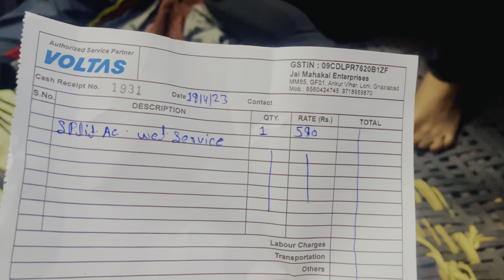AC KRAB HO GYA SERVICE KRNaNI PDI 😩🥺 GAS KHTM HOGI Ac KI